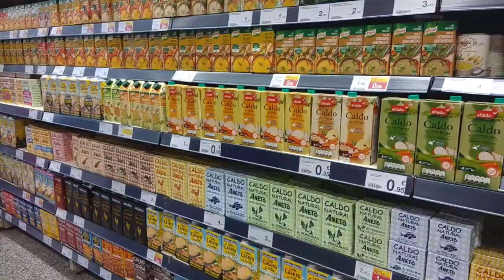RECETA DE TARTA DE MANZANA FÁCIL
Os presentamos otra sencilla receta de RECETA DE TARTA DE MANZANA FÁCIL para chuparse los dedos.
Esta vez optamos por un dulce que puedes tomar como postre, merienda, desayuno...o cuando te apetezca un capricho!

Los ingredientes de la RECETA DE TARTA DE MANZANA FÁCIL:

- Una masa de hojaldre.
- 4 manzanas.
- 80-100g de mantequilla.
- 1 limón.
- Azúcar.
- Esencia de vainilla (si no tenéis, no os preocupéis).
- Azúcar glass (opcional).